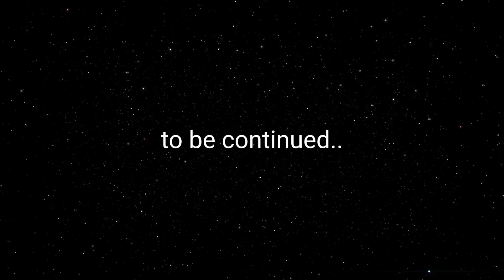Ye kya bol dia bhai ne😂 / Carry proud moment for his fans 🔥 / HT City unwind 2023❤️.